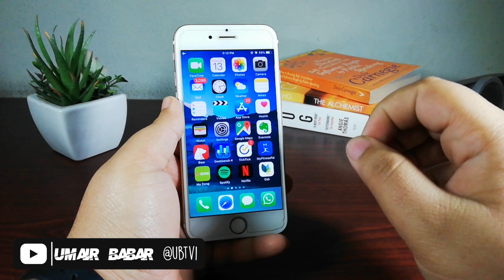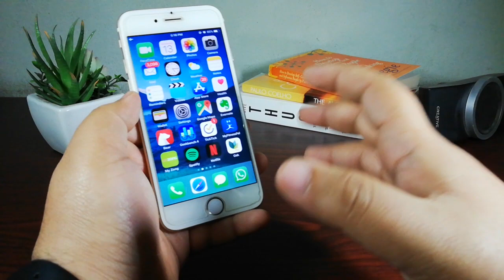iOS 12.2 Beta 2 Review & iOS 13 Beta 1 Date [Urdu/Hindi]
In this video, I shared my experience using iOS 12..2 Beta 2 and also talked about the iOS 13 Beta 1 and the WWDC 2019.